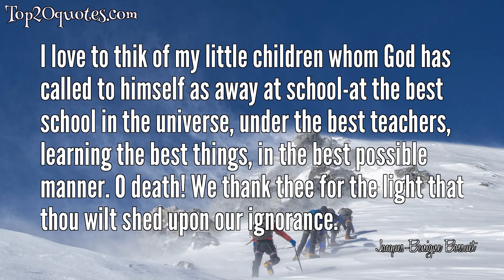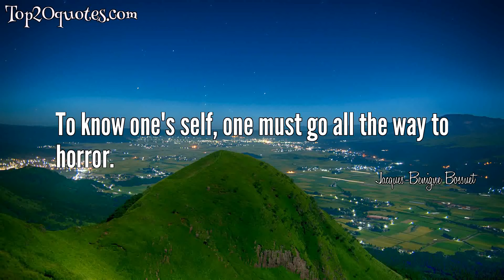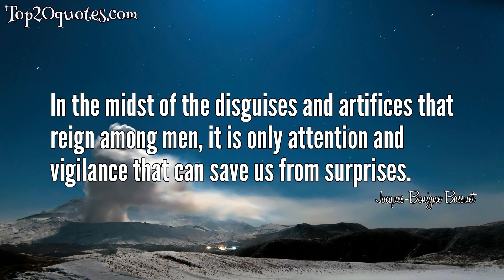🏹 Top 18 Quotes of Jacques-Benigne Bossuet -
✬ The greatest weakness of all weaknesses is to fear too much to appear weak.
 ✬ The worst derangement of the spirit is to believe things because we want them to be so, not because we have seen them for what they are.
 ✬ Truth is a queen who has her eternal throne in heaven, and her seat of empire in the heart of God.
 ✬ The heart has reasons that reason does not understand.
 ✬ I love to thik of my little children whom God has called to himself as away at school-at the best school in the universe, under the best teachers, learning the best things, in the best possible manner. O death! We thank thee for the light that thou wilt shed upon our ignorance.
 ✬ An Indian philosopher, being asked what were, according to his opinion, the two most beautiful things in the universe, answered: The starry heavens above our heads, and the feeling of duty in our hearts.
 ✬ Honor is like the eye, which cannot suffer the least impurity without damage. It is a precious stone, the price of which is lessened by a single flaw.
 ✬ The spirit of the world encloses four kinds of spirits, diametrically opposed to charity--the spirit of resentment, spirit of aversion, spirit of jealousy and the spirit of indifference.
 ✬ The greatest of all weaknesses is the fear of appearing weak.
 ✬ To know one's self, one must go all the way to horror.
 ✬ Well-meant ignorance is a grievous calamity in high places.
 ✬ The inexorable boredom that is at the core of life.
 ✬ In the midst of the disguises and artifices that reign among men, it is only attention and vigilance that can save us from surprises.
 ✬ Readiness for death is that of character, rather than of occupation. It is right living which prepares for safe or even joyous dying. - Jacques
 ✬ Only great souls know the grandeur there is in charity.
 ✬ The world itself makes us sick of the world.
 ✬ Every error is truth abused.
 ✬ O death! We thank you for the light that you will shed upon our ignorance.
🖎 Author: Jacques-Benigne Bossuet
♛ Career:
📅 Life: September 27, 1627 - April 12, 1704